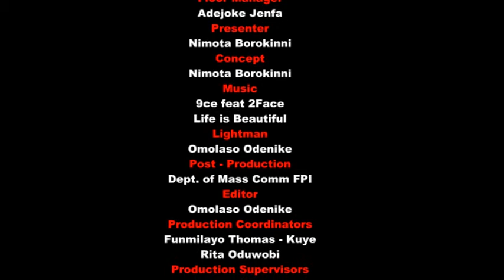HEALTH ISSUES BY NIMOTA BOROKINNI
This programme is designed to tell the viewers about their health status.